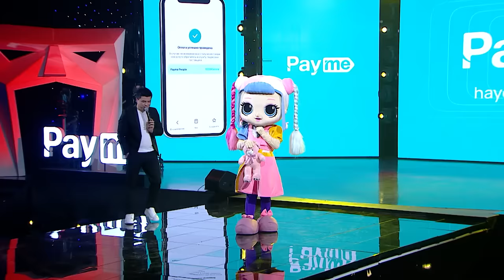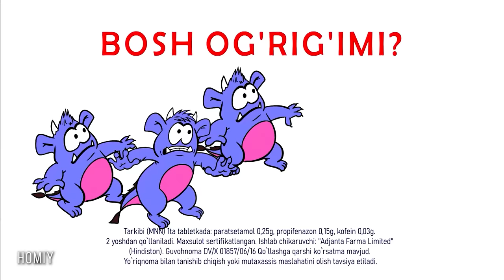O'g'rilangan Niqob 3-mavsum 2-son NIQOB ORTIDA HAMMA TALANTINI NAMOYISH ETMOQDA! (28.10.2023)